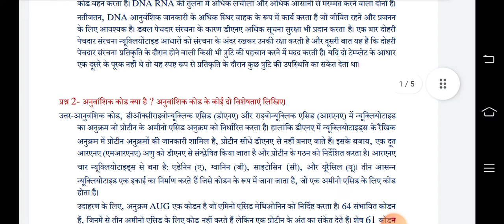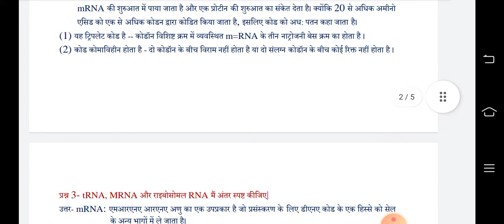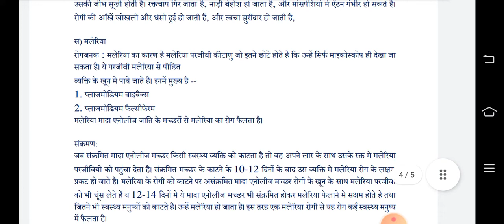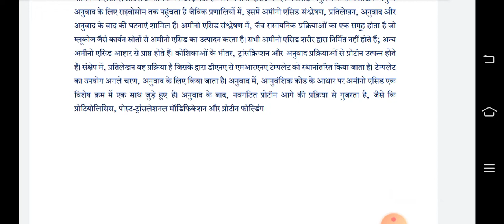CG 12th class biology / जीव विज्ञान october assignnent 3। class 12 biology assignment । assignment 3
This video is about class 12th ( CG board) Hindi Assignment.In this video the solution of assignment are given. I hope this video will be helpful for students.